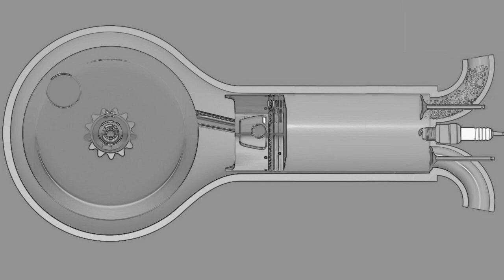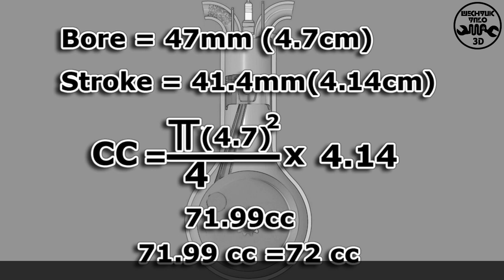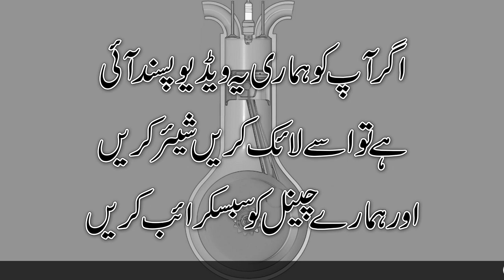How to calculate cc of an engine in Urdu/Hindi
In this video we will explain how to calculate cc of a engine.